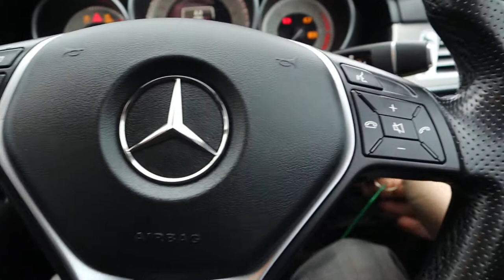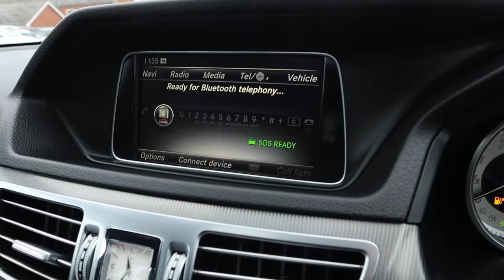Country Car Barford Warwickshire Used Mercedes Benz E Sales & Service CV358DS